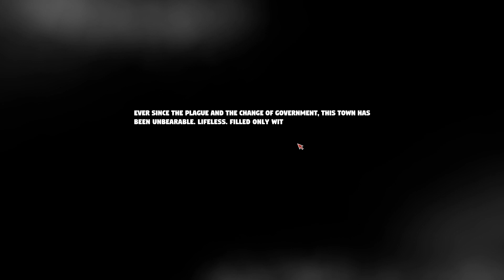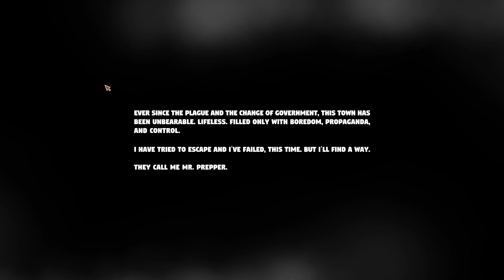Mr Prepper Lets Play Ep 1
Mr. Prepper is about to be prepared. You know something is wrong, the risk of a nuclear war is in the air and you need to be prepared for what's coming. They promised freedom but dealing with your paranoid government is just another day in this survival crafting game.